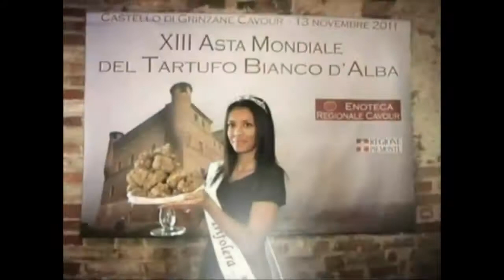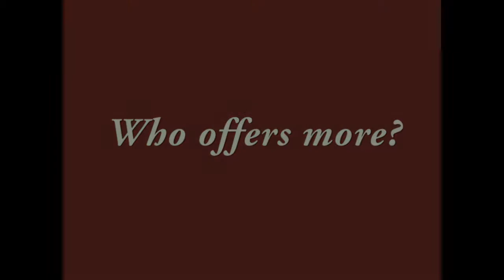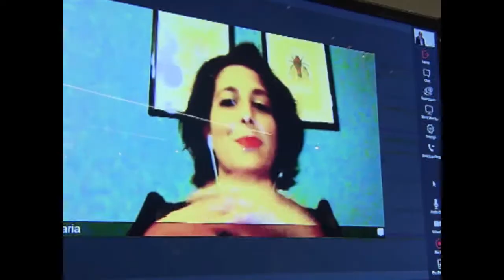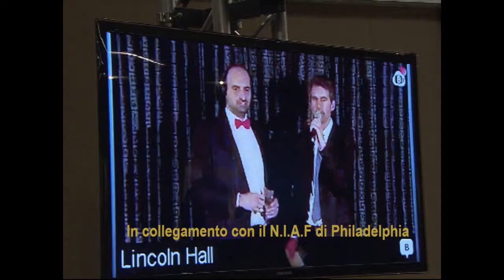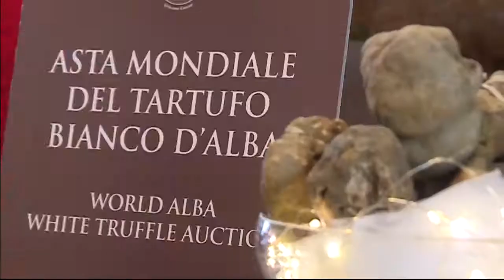Asta Mondiale del Tartufo Bianco d'Alba